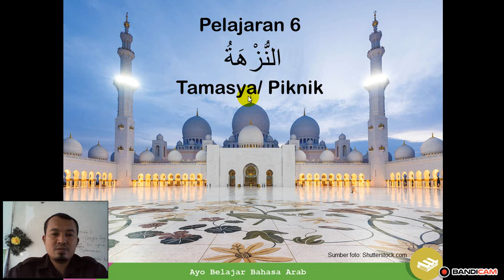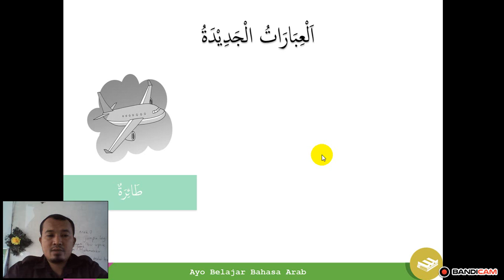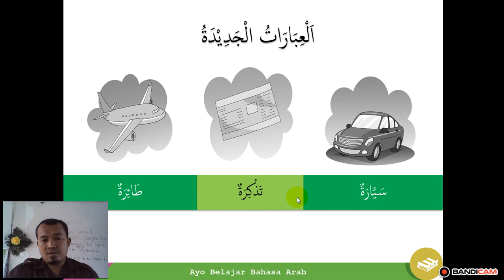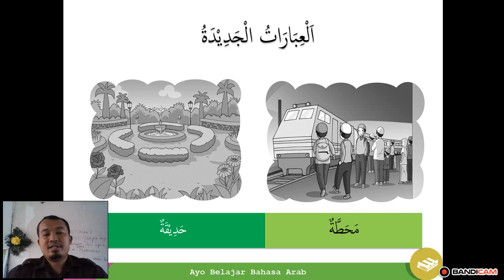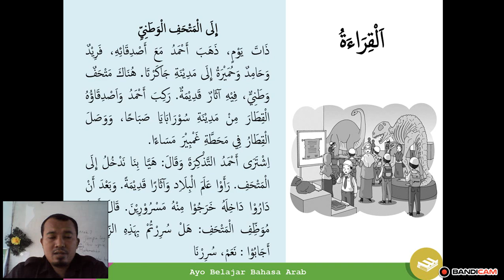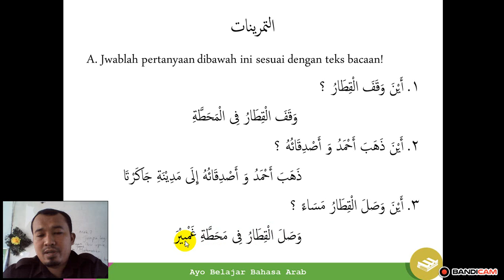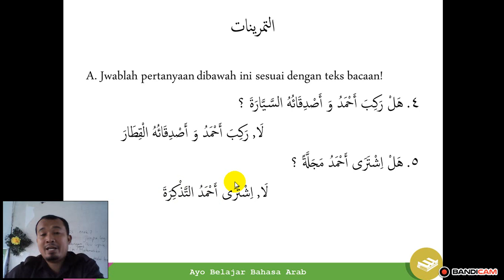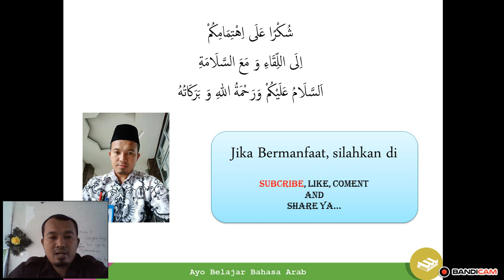Materi pelajaran ke 6 bahasa Arab kelas 6 sd tentang Tamasya dan dilengkapi dengan latihan